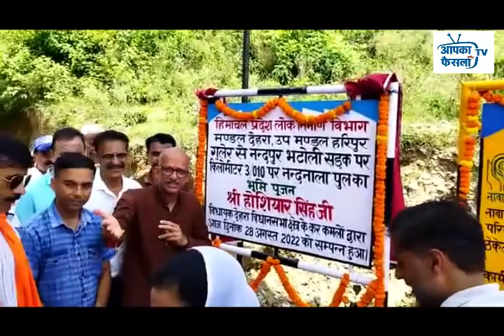नंदनाला पुल का रविवार को देहरा बिधायक होशियार सिंह ने भूमि पूजन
देहरा विधानसभा क्षेत्र में पौंगझील का जलस्तर बढ़ने से 6 महीने तक कालेपानी की सजा भुगतने वाली नंदपुर भटोली और लुदरेट, और बरियाल, खब्बल, गुलेर  को जोड़ने वाले नंदनाला पुल का रविवार को देहरा बिधायक होशियार सिंह ने भूमि पूजन किया। यह पुल 1117.05 लाख से मिलकर बनकर तैयार होगा। जिसका काम चल रहा है। इससे पहले यह पुल  हर बार चुनावों में केवल मात्र राजनीति ही होती रही थी। इस पुल के बनने से 20 हजार लोगों को इसका लाभ मिलेगा। इससे पहले होशियार पौंगझील का पानी चढ़ने पर किश्ती में जलरियाँ से सवार होकर सभास्थल तक पहुंच कर भूमिपूजन किया। जनसभा को संबोधित करते हुए होशियार सिंह ने कहा कि निस्वार्थ भाव से पूरे देहरा क्षेत्र में काम कर रहा हूँ। पिछले 5 वर्षों में 501 करोड़ रुपए लेकर जय राम ठाकुर से लेकर आया हूँ । जब तक रहूंगा विकास का कारवां रुकने नहीं दूंगा। उन्होंने कहा कि इससे पहले राजनीति रेस्ट हाउस तक सीमित रही थी। जोकि देहरा के धरती पुत्र ने खत्म की है। पौंग विस्थापितों के मुद्दे पर हमेशा आवाज उठाता रहा हूँ परंतु विधानसभा में अकेला पड़ जाता हूँ। उन्होंने चुनाव लड़ने पर कहा जहां से देहरा की जनता लड़ाईगी वहीं से चुनाव लड़ूंगा।